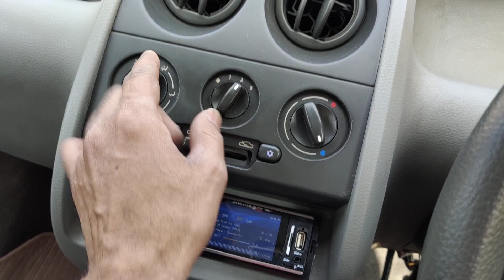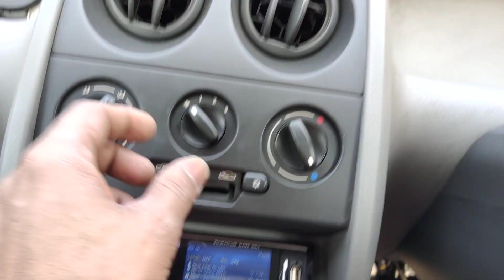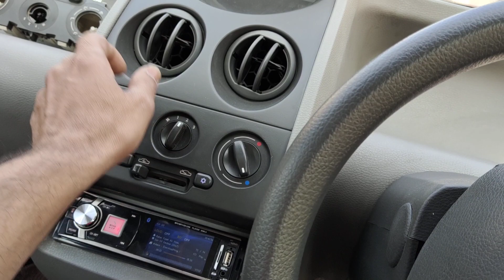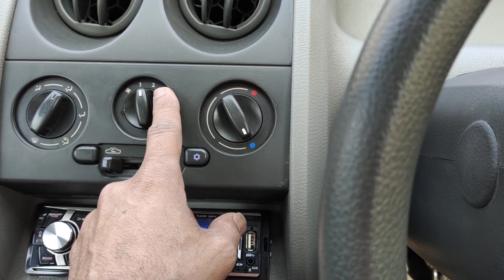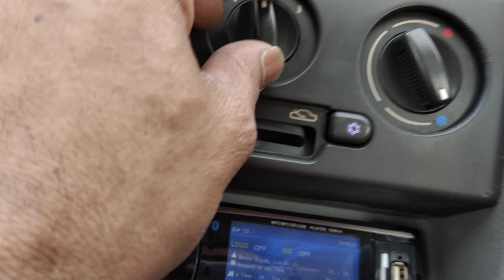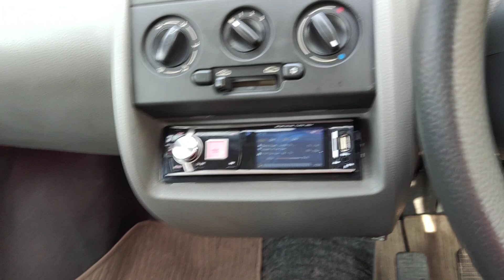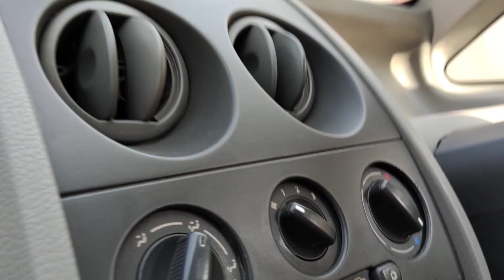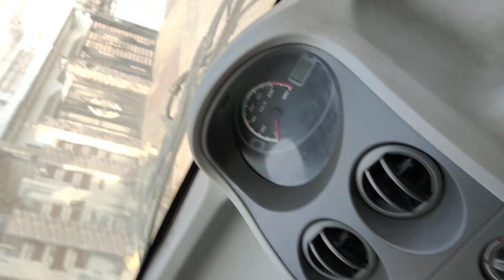Tata Nano blower motor resistor location ⚡ Tata motors ⚡ Mintoo Roadster ⚡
Namaskar Jai Hind Sat Sri akal doston

Friends aaj ki video mein hum baat karenge Tata Nano ki blower speed jab AC control unit se 1 aur 2 ki speed pe kaam na karke 3 speed pe hi kaam karta hai tab AC ke performance mein bhi kami aati hai aur Nano ke cabin mein noise bhi aata hai is problem ka solution hai blower motor mein laga resistor ka kharab ho jana resistor change karke aap is problem ko sahi kar sakte hai